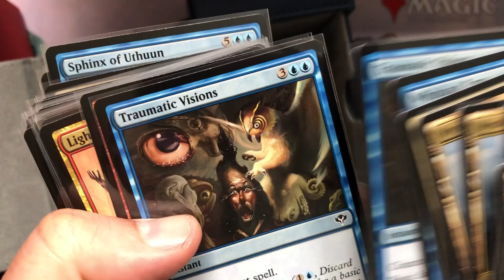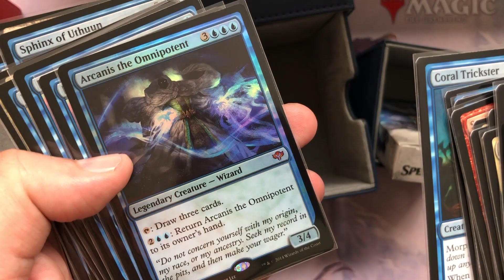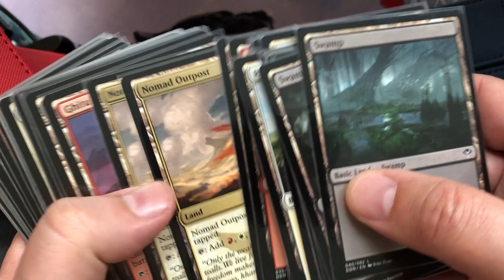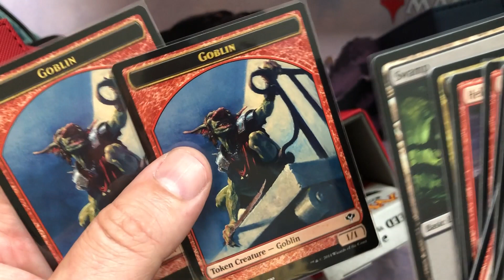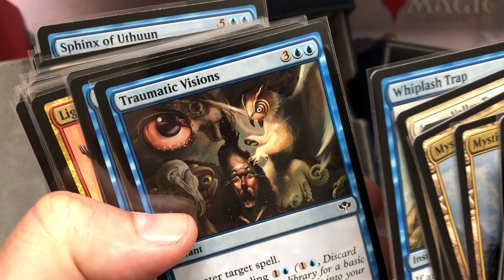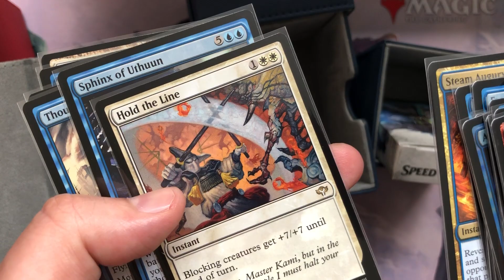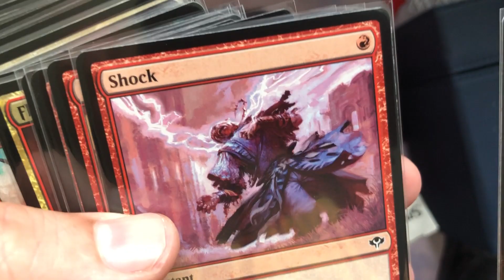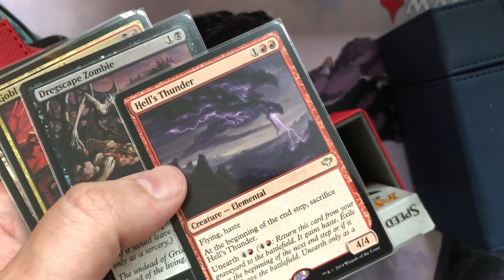Longer conversation about the channel: Subs, content and upcoming Black Lotus Trade!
It's MTG Story Time Wednesday again and today we're gonna talk about the channel, as we do from time to time :)!

0:00 Intro
1:12 My Subscribers are awesome
3:13 Content in general and over the next 3 weeks
10:47 Black Lotus Trade at 1000 Subs
13:21 Outro